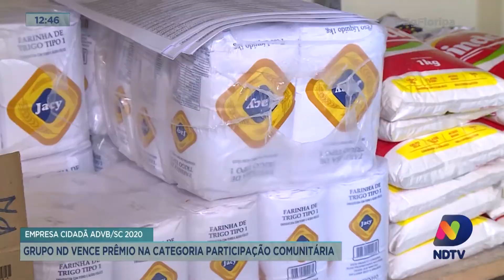Grupo ND recebe o prêmio Empresa Cidadã ADVB/ SC na categoria participação comunitária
O Grupo ND recebeu o prêmio Empresa Cidadã ADVB/SC na categoria participação comunitária. O case apresentado foi a Maratona da Solidariedade, realizada este ano em caráter extraordinário por função da pandemia causada pelo coronavírus.

Confira todos os detalhes sobre essa premiação no Balanço Geral. Acompanhe!